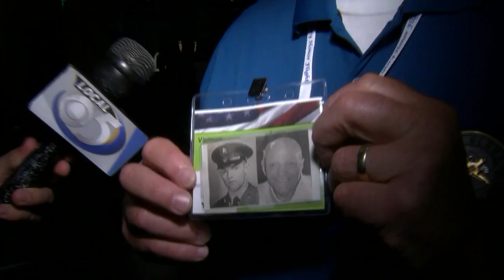Veterans embark on Mission 52 of Old Glory Honor Flight